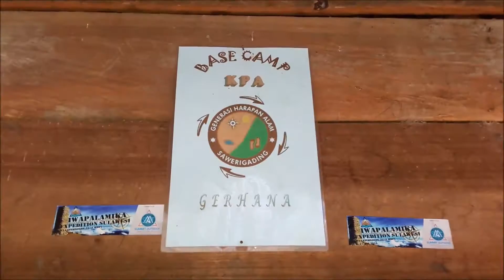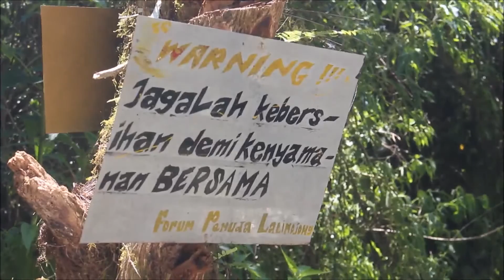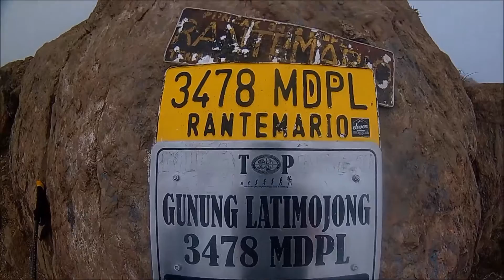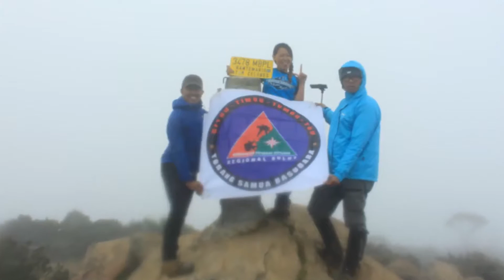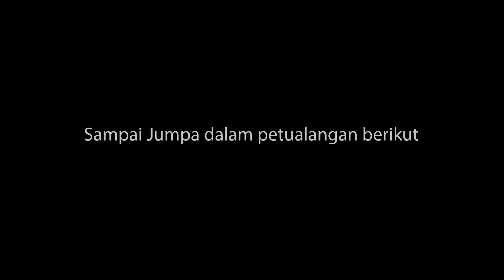Pendakian Gunung Latimojong - Ketemu Anoa ?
Kali ini kami mendaki pegunungan Latimojong di kabupaten Enrekang, Sulawesi Selatan.
Puncaknya tertingginya bernama Rantemario (3478 mdpl) dan merupakan salah satu puncak tertinggi di Indonesia mewakili pulau Sulawesi.
Pendakian dimulai dari desa Karangan, Kecamatan Baraka.
Pendakian kami kali ini ditempuh dalam waktu 3 hari 2 malam.